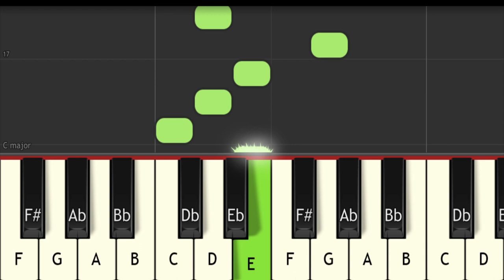Dinosaur Dinosaur Keyboard notes by Sanjay Massey